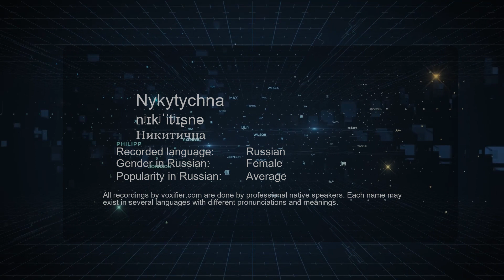How to Pronounce Nykytychna (Никитична) in Russian - Voxifier.com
This is the Russian pronunciation, gender, and phonetics recording of the name Nykytychna (Никитична). The same name may exist in other languages with different pronunciations. Check the meaning of name along with other possible pronunciations or similar names for free Voxifier uses the help of expert linguists to simplify pronunciations by replacing some special sounds with sounds more commonly available across all languages.